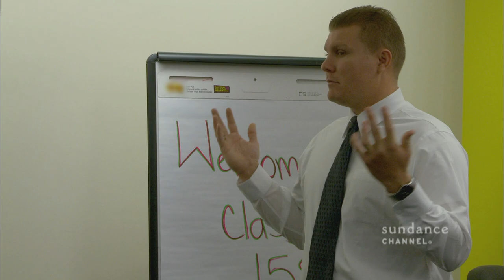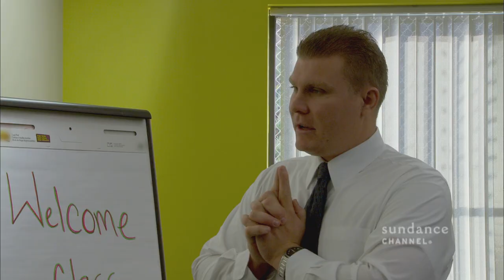I Will Be Homeless | GET TO WORK | Sundance Channel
GET TO WORK Mondays at 10P on Sundance Channel

GET TO WORK is an unfiltered, uncompromising look at Strive, an organization dedicated to getting America back to work. In the wake of the economic downturn -- when unemployment remains high and government funding for job training is on the wane -- Get To Work offers a fresh approach to real, lasting change. By giving them the tools to take control of their lives, this program transforms them in dramatic and surprising ways.
GET TO WORK takes you inside this hardcore back-to-work boot camp that serves the chronically unemployed -- jobless, directionless, and hopeless people who are just clinging on for survival. Most of them think they've come to the end of the road, but here they are offered a new beginning. The instructors not only train people, they reinvent them -- completely breaking them down in order to build them back up with new skills and new dreams. But, with bad habits and bad attitudes to contend with, they must exercise equal parts understanding and iron will to make these transformations complete.
On every episode of GET TO WORK, meet a new class with no prospects for today as they labor to build a better life for tomorrow. Will they succeed and take the first hopeful step towards the future, or will they be thrown back into the harrowing realities they're trying to escape? No one said it's going to be easy.